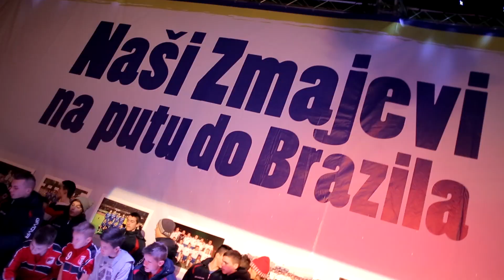Bosnia & Herzegovina - Coca-Cola & FIFA 2014 World Cup Trophy Tour Stop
Coca-Cola & FIFA 2014 World Cup Trophy Tour Stop Sarajevo